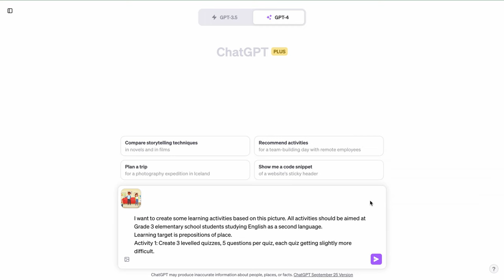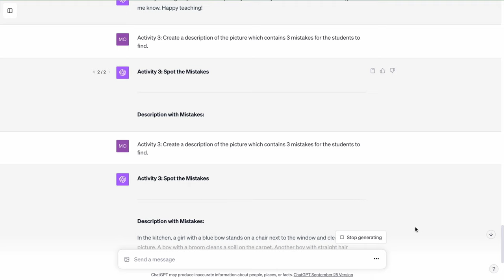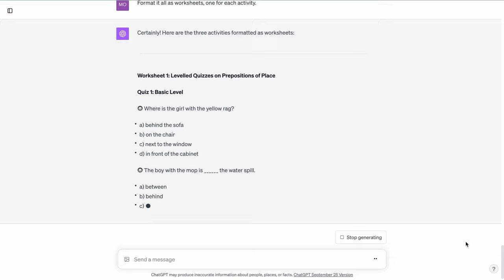Teacher using images with ChatGPT to make lesson activities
Now teachers can use images inside ChatGPT as a basis for creating various worksheets and activities. In this video I ask it to create 3 different types of worksheet activities (M/C quizzes, Gap Fills, Find the Mistakes) based on one image. Good, fast results.